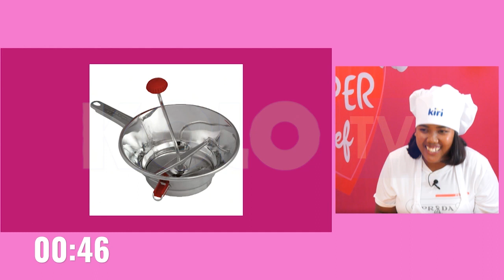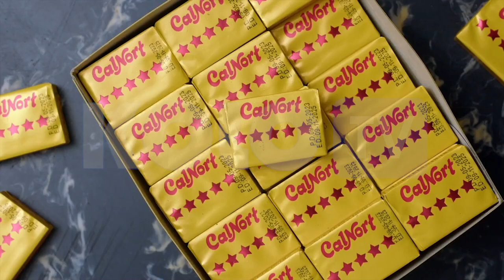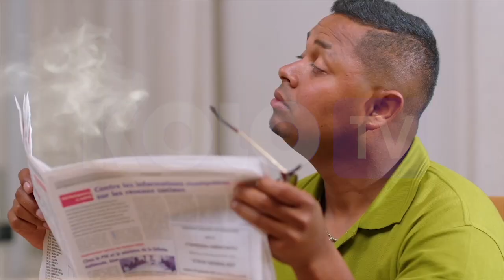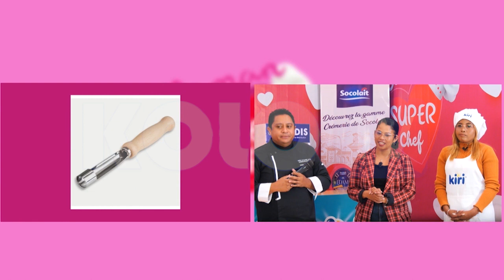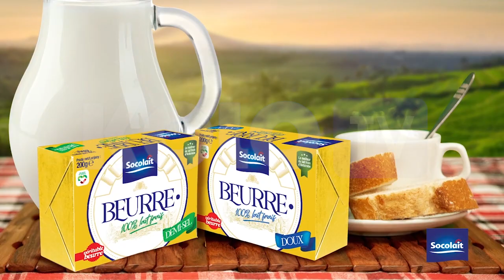MAMAN SUPER CHEF DU 15 MAI 2024 BY KOLO TV